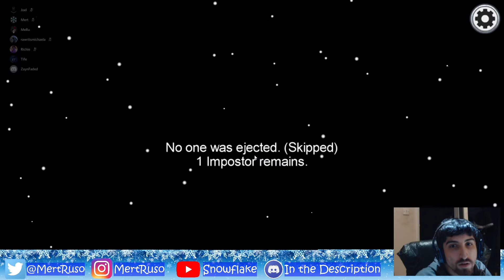Among Us Episode 267 - I Vented?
A bit of trolling at the end which to be fair had me really confused! With MeRu, RawrItsMichaela, Joel, Zayn, Richie and Tife